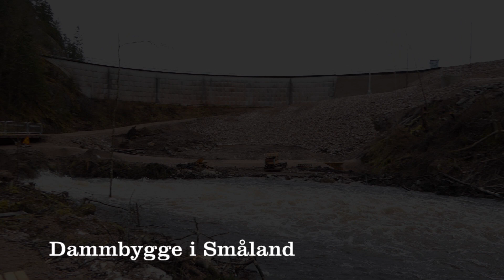Kollar på dammbygge - fiskedags igen??? - [FISKEVLOGG #015]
I det här avsnittet kommer jag tillbaka till dammen där det byggs om - någonstans i Småland! Det är spännande se hur arbetet går framåt och speciellt då man fiskade där när vattnet var på normalnivå. Nu kan man se var det finns trädstubbar och annat som man kan sätta dragen i. Bra att dokumentera till kommande fiske :)

Gillar du se på saker som förändras med tiden är detta något du kan kika på! Kanske det kommer fler uppdateringar till våren!

Hjälp mig få 100 prenumeranter till att börja med!!! 1000 är nästa mål!

Bra videoredigeringsprogram
Pinnacle Studio 21 Ultimate (partnerlänk)

Om kanalen du tittar på:

JBTFiske kallas kanalen då jag vill fokusera mer på fiske och göra lite intressantare avsnitt om fiske och det som berör det. Jag hoppas att alla skall kunna titta på mina program - det som skiljer mitt innehåll från rätt många andra fiskevideos är att du slipper svordomar och annat snack som kanske inte hör hemma i en fiskevideo. Det är min personliga uppfattning men du får givetvis ha en annan om du känner för det! Skriv gärna i kommentaren om vad du tycker om mina tankar där. Rent praktiskt innehåller kanalen fiske för abborre, gös och kanske nån gädda. Andra arter kan vara sutare, mört och annan vitfisk. Mitt mål är att göra avsnitt med olika innehåll.

Tack för att du besöker min kanal! Du kan också lägga till en video du gillar i din spellista om du vill kolla senare igen!